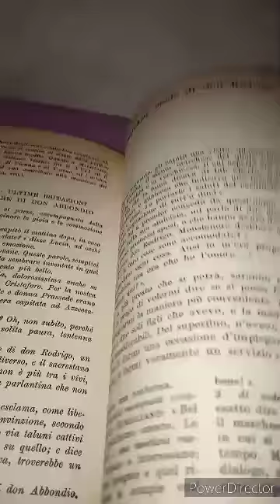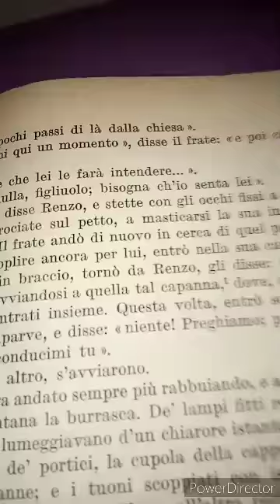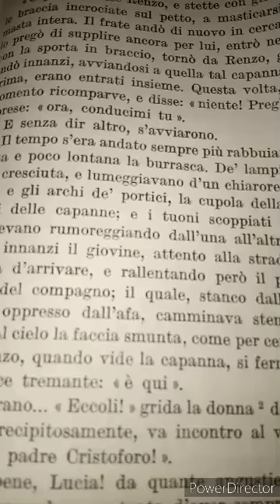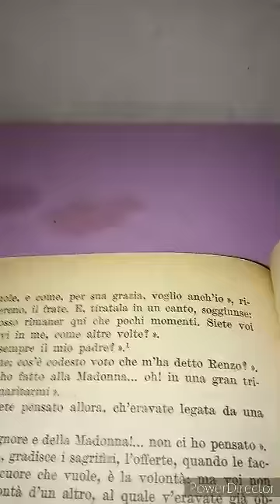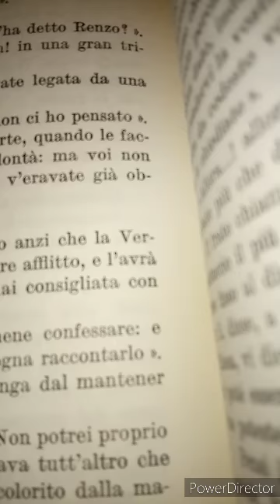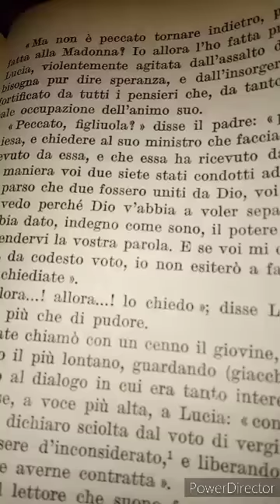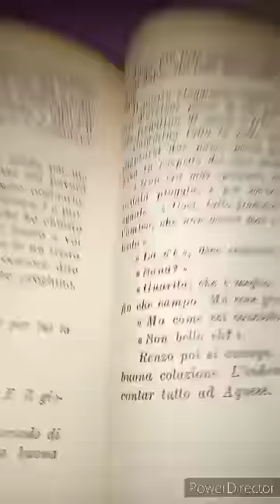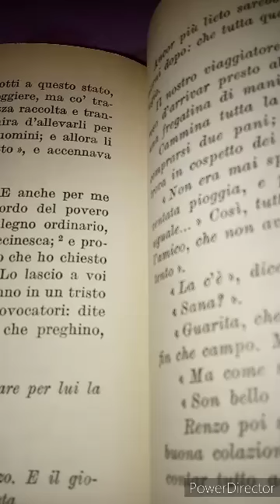Alessandro Manzoni. I Promessi Sposi. SEI 1971. 70 parte